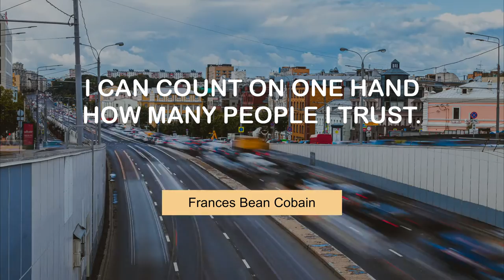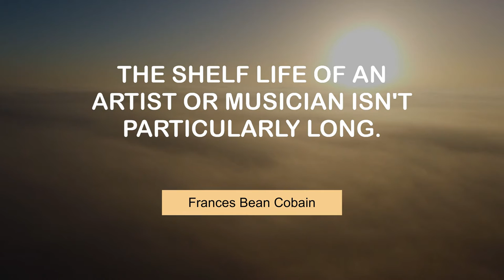Superb Quotes of Frances Bean Cobain | @MyMotivationMantra | Your Motivation Dose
Superb Thoughts of Frances Bean Cobain | Stay Hungry, Stay Foolish!

00:00 I have 137 pairs of shoes and 200 pairs of jeans. - Frances Bean Cobain
00:25 I'm in a monogamous relationship and very happy. - Frances Bean Cobain
00:42 Twitter should ban my mother. - Frances Bean Cobain
00:59 The grunge scene is not what I'm interested in. - Frances Bean Cobain
01:16 I can count on one hand how many people I trust. - Frances Bean Cobain
01:34 It's creepy to see fan sites about me. - Frances Bean Cobain
01:51 Most of my artwork is geared towards being humorous in some light. - Frances Bean Cobain
02:08 The shelf life of an artist or musician isn't particularly long. - Frances Bean Cobain